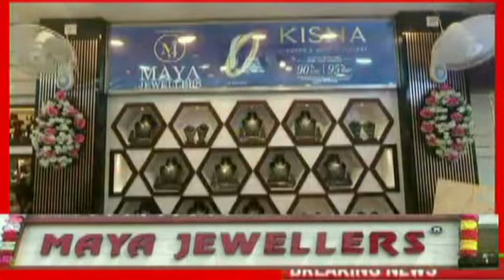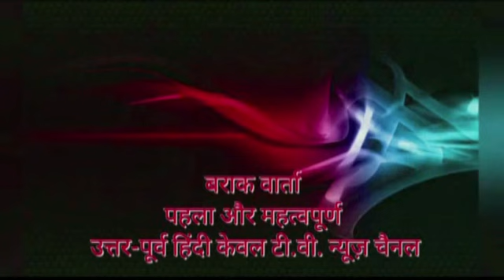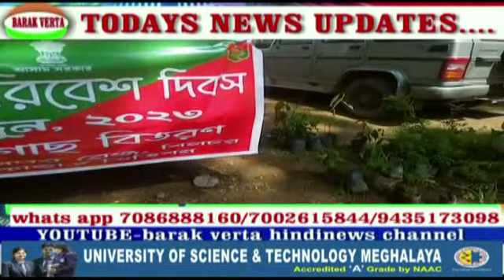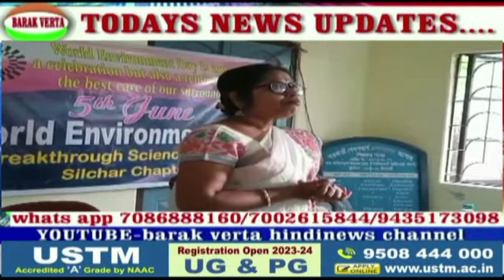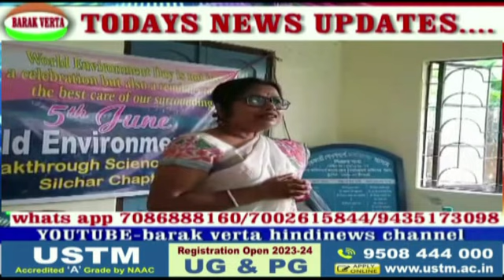BARAK VERTA NEWS 5TH JUNE AAA